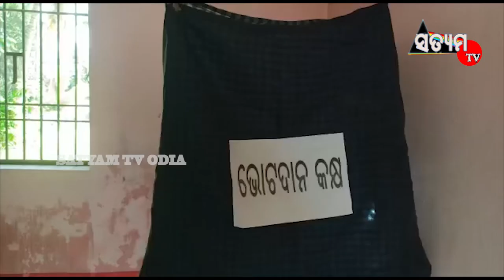ସରପଞ୍ଚ ପଦ ପାଈଁ ମତଦାନ ପ୍ରକ୍ରିୟା ଆରମ୍ଭ ହୋଇଛି ।